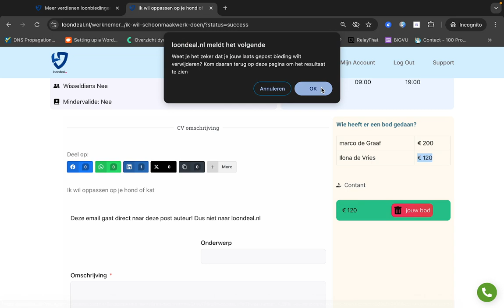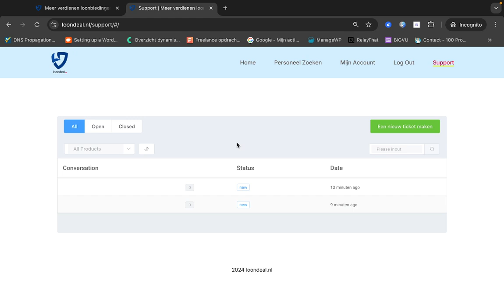Loonsverhoging doe je zelf met loondeal.nl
Meer salaris verdienen? Voor een hoger loon kun je naar loondeal.nl gaan. Doe een bod op salaris